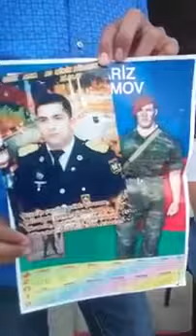Şəhid İbrahimov Mübariz haqqında şeir. Müəllif Rusif Hüseynov Və digər şeir Mirvüqar Seyidov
Şəhid İbrahimov Mübariz haqqında şeir.
Müəllif Rusif Hüseynov
Və digər şeir Mirvüqar Seyidov